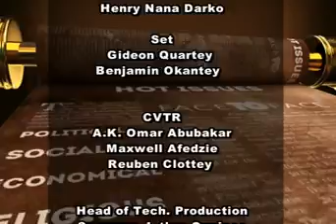Hot Issues - With Nii Kpakpo Samoa Addo on Justice Dery's suit - 6/2/2016